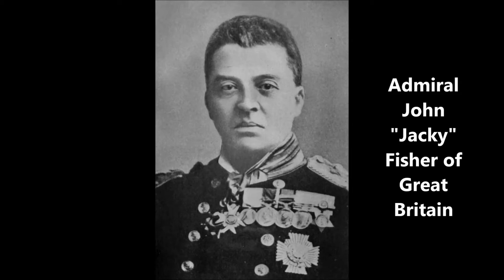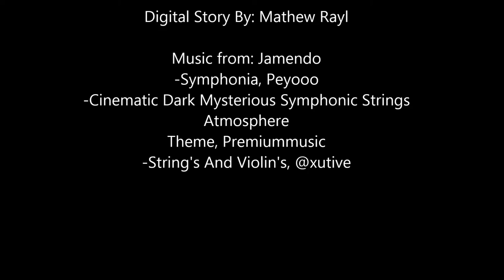A Brief history of the Anglo-German Naval Race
This was a Digital Story created as a significant part of a Coursera, University of Houston, free online class.